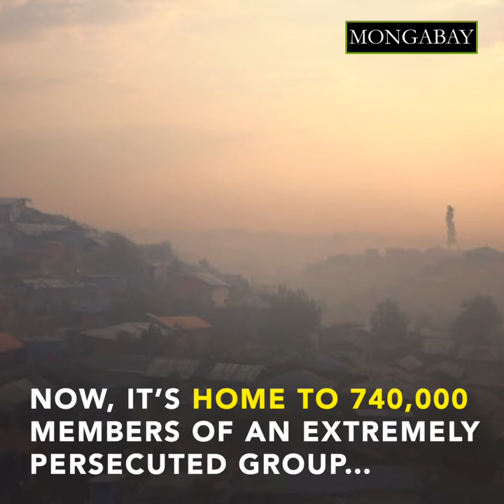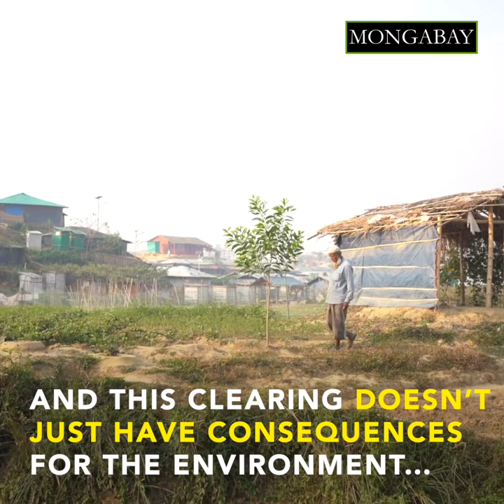Rohingya plant gardens in their refugee camp to secure a better future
When a quarter of a million Rohingya were forced to flee Myanmar in 2017, Bangladesh welcomed hundreds of thousands of people into the country. Now, around 1 million Rohingya live in refugee camps in Bangladesh, and they're not allowed to officially work. Still, many have started small plots of vegetables, which they use to feed themselves, but also as a source of some revenue. This has allowed refugees to create small jobs for themselves, and is also re-nourishing the land where they're now living. Experts say this could help stabilize the refugee crisis by helping the Rohingya better secure their future.